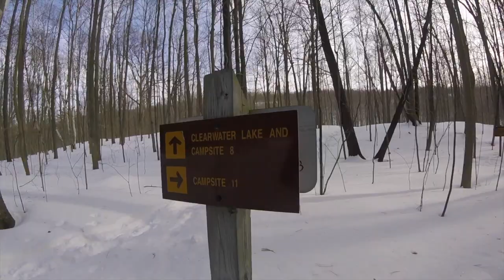We're taking the Frontenac All-Season Camping Challenge!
Ben, Haley, and Lyndsay go winter camping and ice fishing in Frontenac Park. We are attempting the Frontenac Park Camping Challenge so we will be posting videos each month of our camping trips. We will go fishing, play games, cook good food and more!

👕We have merch! Rock your Conjuring Rock ware around town while supporting the channel! 👚

*If being used for commercial use, please contact and ask permission of the artist

Camping Gear:

Honcho Poncho (It's like a sleeping bag made into a poncho!)

Sleeping Bags
Ben’s - Marmot Men's Scandium

Stove:
MSR Dragonfly

Rain gear:
Arc’teryx Beta AR

Fishing Gear:
Mora 6” Ice Auger

Camera Gear
GoPro Session
Samsung S7
iPhone 7